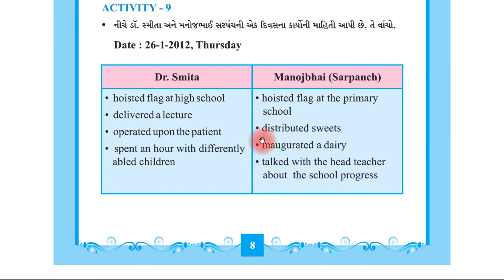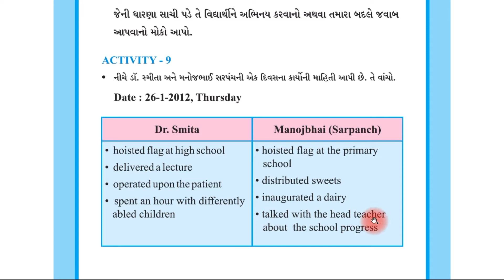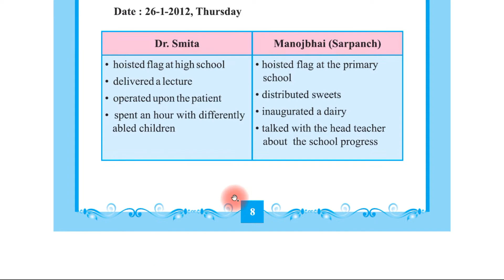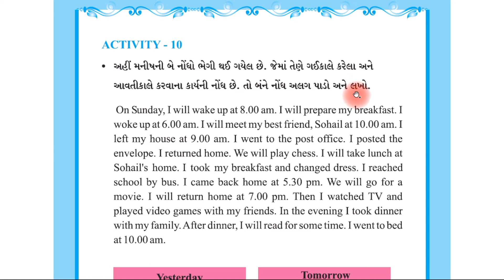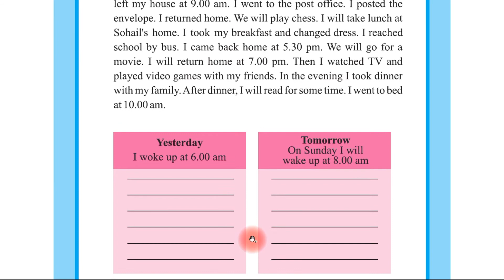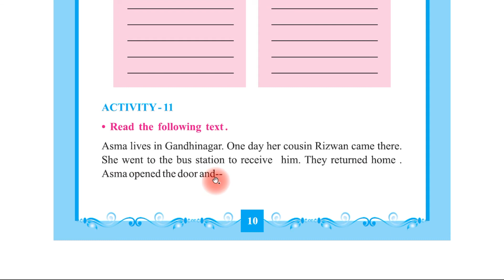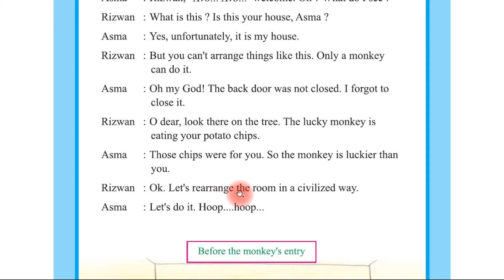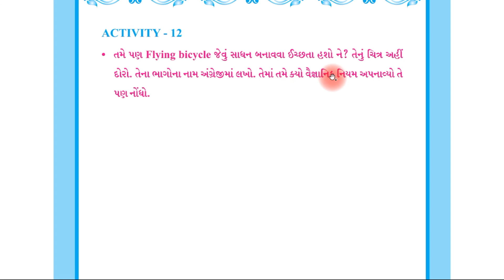Std : 7 English Unit - 1 - Vini's Smile (Part-4)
શ્રી જ્ઞાનજ્યોત પ્રાથમિક શાળા - કેશોદ
અમૃત નગર મેઈન રોડ , પાણીના ટાંકા પાસે , કેશોદ.
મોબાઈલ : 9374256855